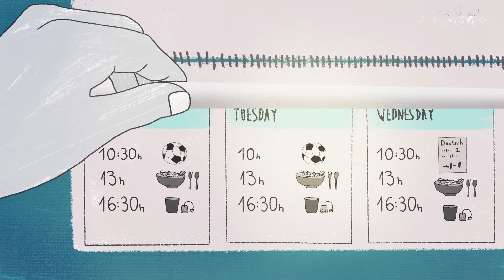Flight and Trauma - Self Help: Russsian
Traumatic experiences arising from flight from war zones can lead to distressing symptoms, which impair everyday life. The symptoms often subside with time but sometimes persist. People exhibiting symptoms resulting from trauma should seek medical help.